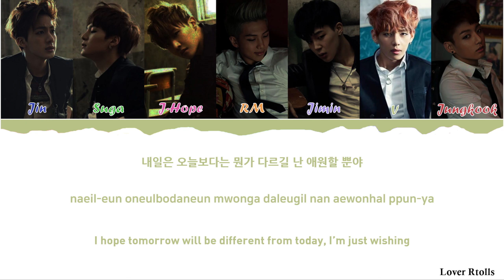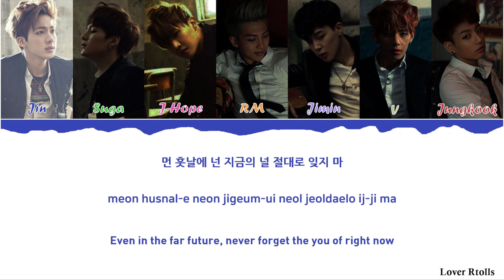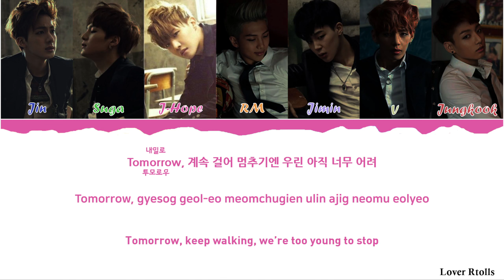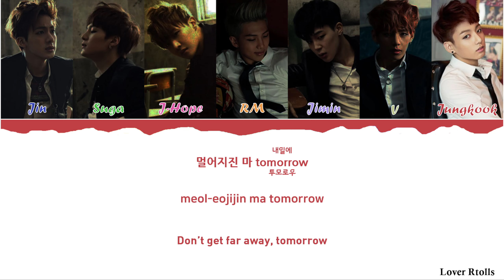BTS(방탄소년단) - Tomorrow Lyrics [영어가사_한국어발음_한국어번역] [Color Coded_Han_Rom_Eng]